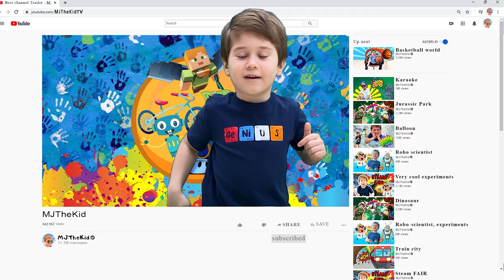Giant Dinosaur Adventures At The Dinosaur World Live Show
Today MJ The Kid and Dad went to Dinosaur World Live. Even though we were expecting to see some real dinosaurs we still had an amazing fun at this spectacular interactive show. The Dinosaurs were incredible and some of them are huge. And by the end of the show we felt like we had been face to face with real Dinosaurs.